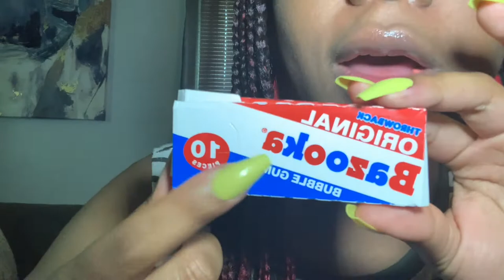Asmr | Gum 🅿️🅾️🅿️🅿️🆖 Only | Hubba Bubba Bubblegum